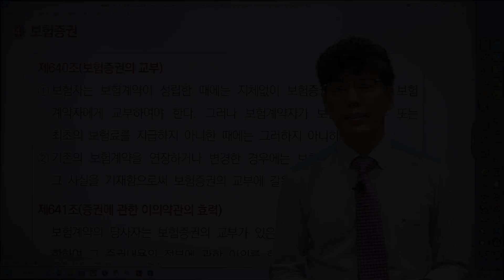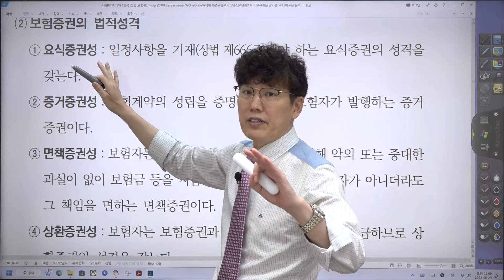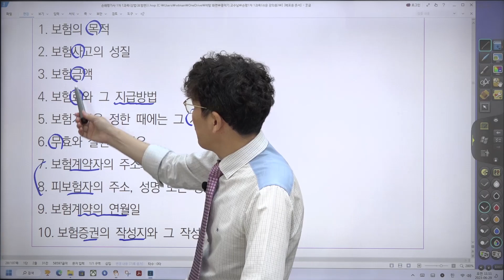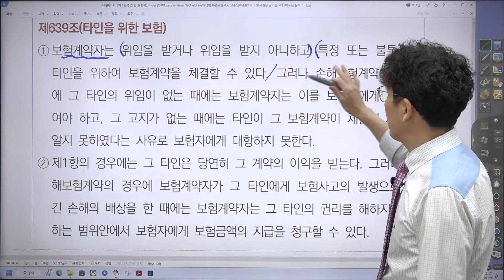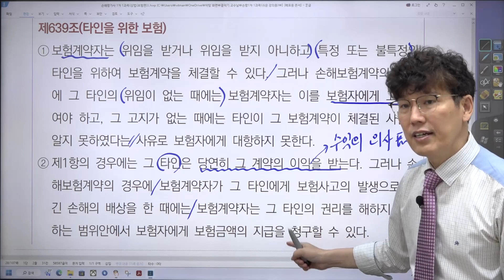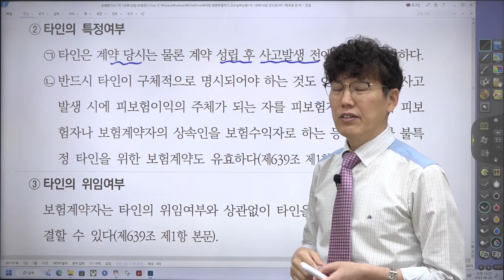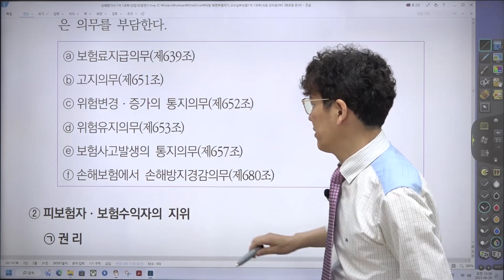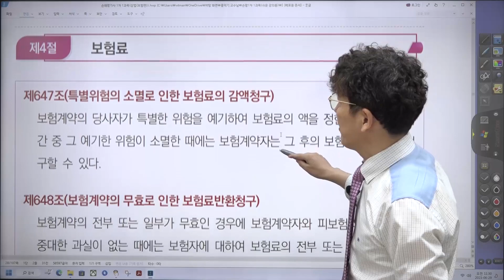4강 보험증권 (기본서 p27~34) [2024년 10회 시험 대비 ,너무쉬운 손해평가사]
● 세트 교재구매 [2024년 10회 시험 대비 ,너무쉬운 손해평가사]
1차 전과목 세트 (기본서+ 기출문제집 + 이론강의 + 기출문제집 해설 강의)

1차 1과목 상법(보험편) 세트 (기본서+ 기출문제집 + 이론강의 + 기출문제집 해설 강의)
1차 2과목 농어업재해보험령 세트 (기본서+ 기출문제집 + 이론강의 + 기출문제집 해설 강의)
1차 3과목 재배해 및 원계작물학 세트 (기본서+ 기출문제집 + 이론강의 + 기출문제집 해설 강의)

2차 선행학습 전과목 세트 [2024년 강의]
2차 1과목 농작물재해보험 및 가축재해보험 이론과 실무 [선행학습 2024년 강의]
2차 2과목 농작물재해보험 및 가축재해보험 손해평가의 이론과 실무 [선행학습 2024년 강의]

문자예시)
수취인 : 홍길동
입금인 : 일지매 (수취인과 같다면 생략)
주소 : 서울특별시 양천구 목동특대남로 27
전화번호 : 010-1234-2xxx (카톡 시에 번호)
주문 : 손해평가사 1차 전과목 세트